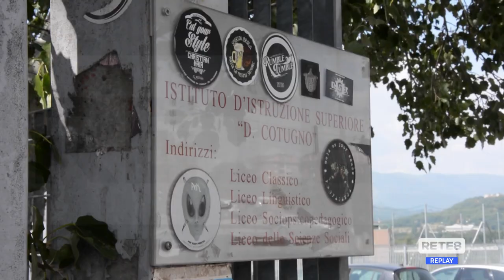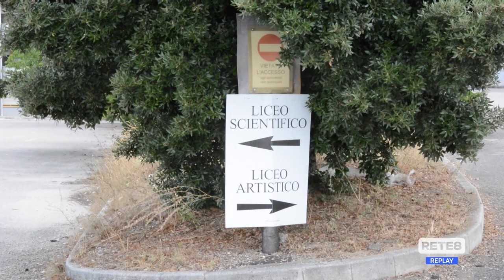L’Aquila - Ricognizione nelle scuole superiori